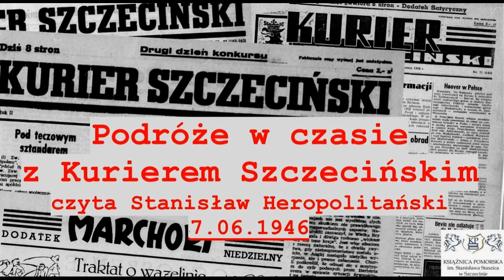Podróże w czasie z Kurierem Szczecińskim. Czyta Stanisław Heropolitański. 7.06.1946 r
Fragment "Kuriera Szczecińskiego" z 7 czerwca 1946 roku czytany przez doświadczonego lektora i dziennikarza Stanisława Heropolitańskiego.